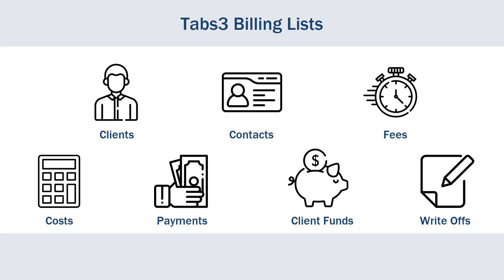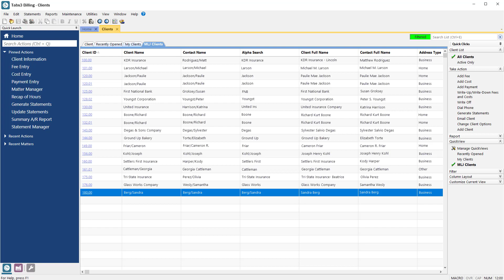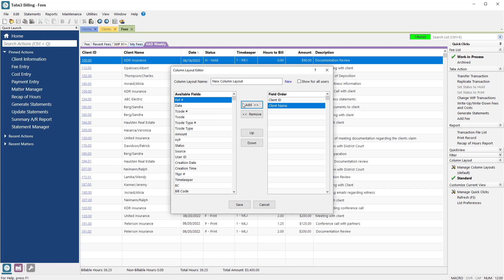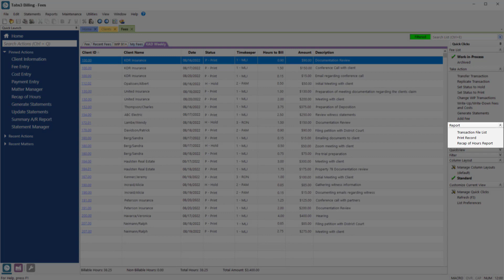Working with Lists in Tabs3 Billing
Learn how lists in Tabs3 Billing allow you to take control of your clients, fees, and more!